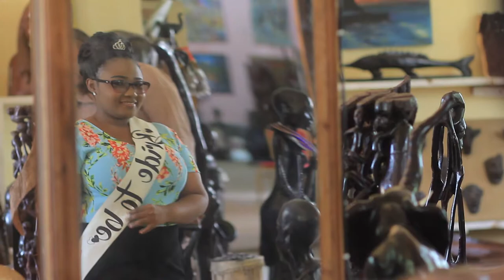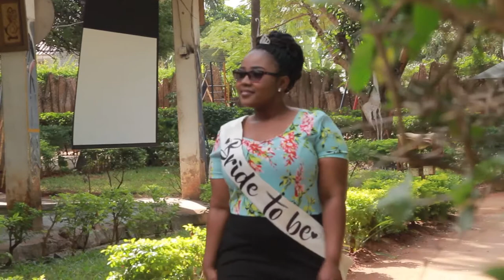Bride to be Documentary 2017 by Hossiana Michael